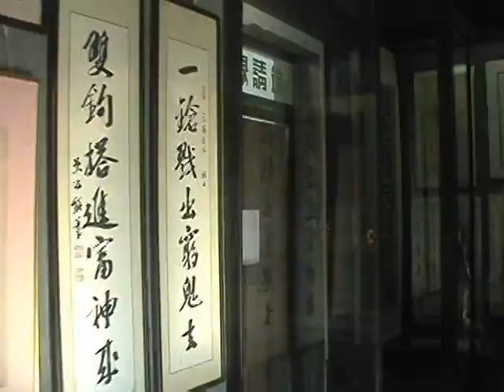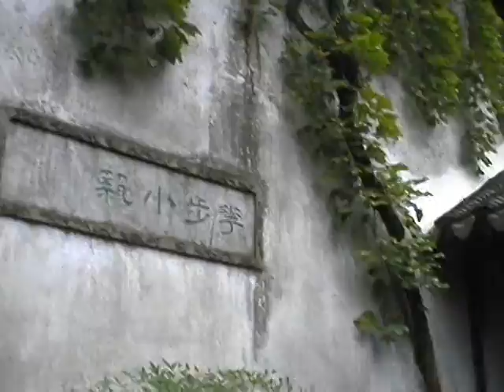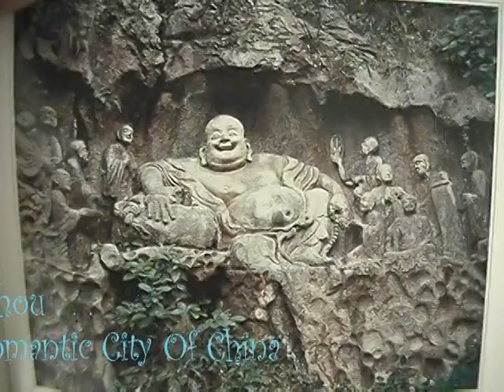Super Vacation 2000 (Shouzhou) 3